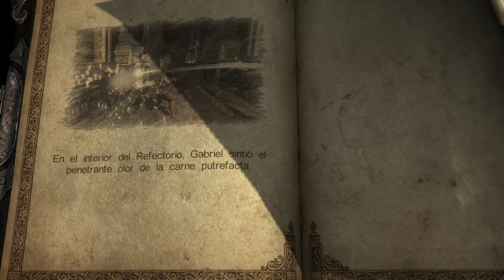Castlevania Lords of Shadow | Let's Play en Español | Ep 18 | ¿Ajedrez?